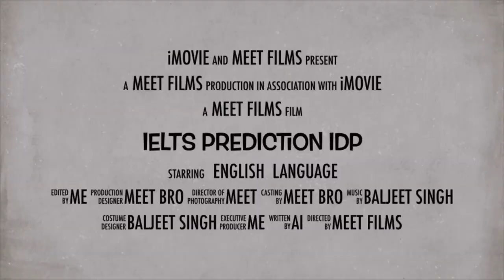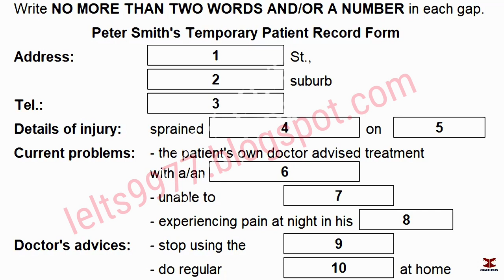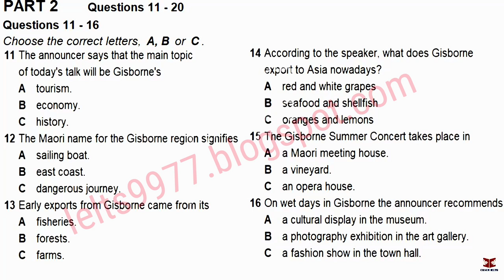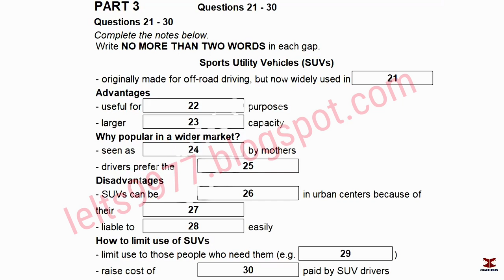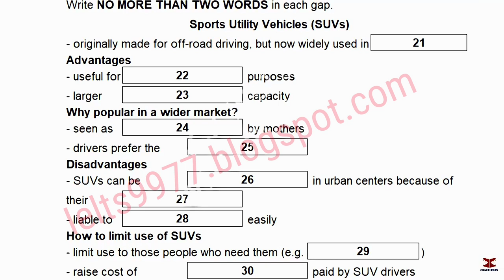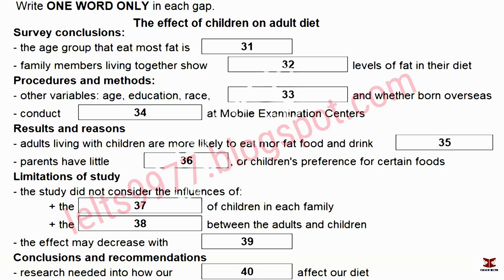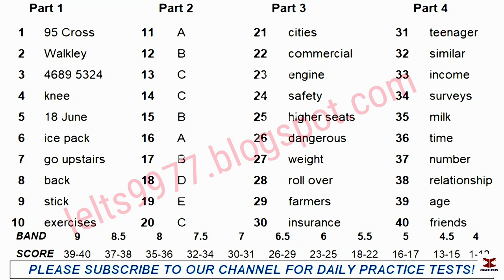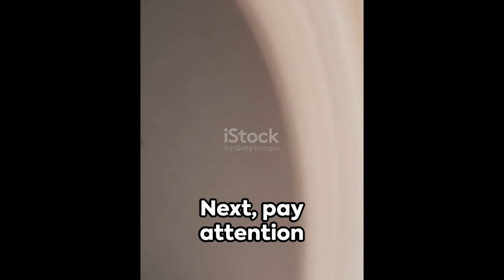IELTS 20 LISTENING TEST 2 || CAMBRIDGE 20 TEST 2 || IDP LISTENING